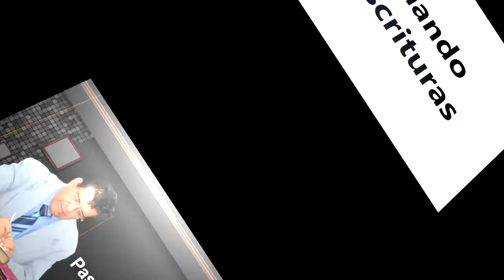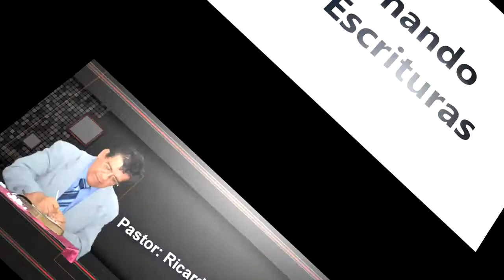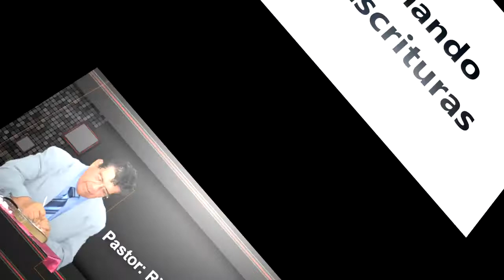125 Los Dones Del Espiritu Los Dones De Poder 1 Corintios 4 19 Hno Ricardo Lopez J03 Enero 2008 1